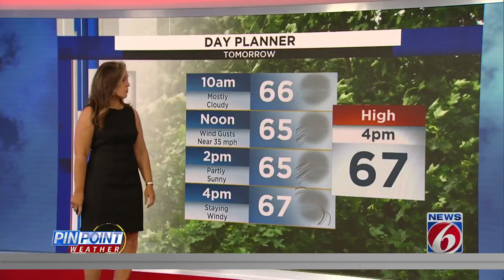Evening weather forecast for February 11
News 6 Meteorologist Samara Cokinos provides the pinpoint Central Florida evening weather forecast for Saturday, February 11, 2023